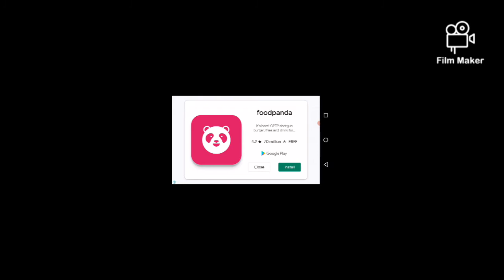mini block craft episode 1 😆 lol